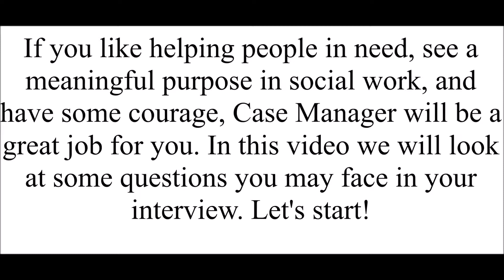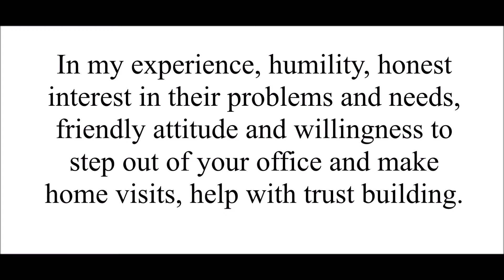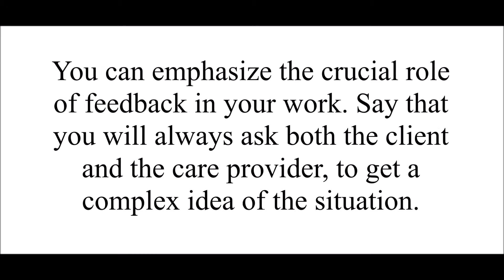TOP 5 Case Manager Interview Questions & Answers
Case Manager is a wonderful job, and we will help you to succeed in your interview.
Watching the video, you will learn how to answer the following questions:
Why case manager, and not another job?
Why do you want to work with our target group?
How do you plan to build trust with the clients?
How do you work with your clients to evaluate the care they received from other professionals (in a hospital, from a psychiatrist, etc)?
For a longer list of questions and answers, please refer to the article on InterviewPenguin.com - Your best job interview coach. Thank you!